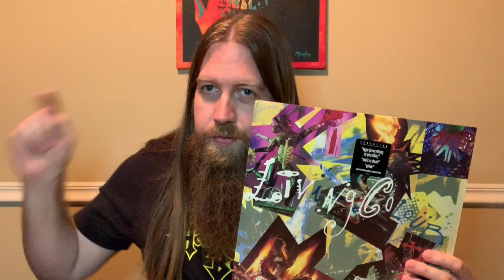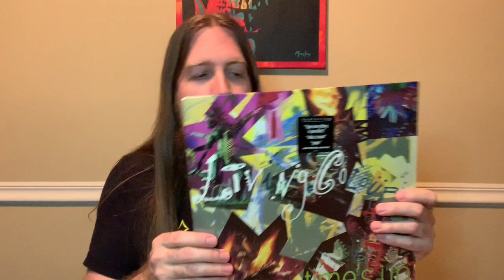Old Head "Moving Pictures" #1: Living Colour - Time's Up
Now you can look at me while I talk about stuff! Today, I show off my 1990 yellow pressing of Living Colour's "Time's Up".